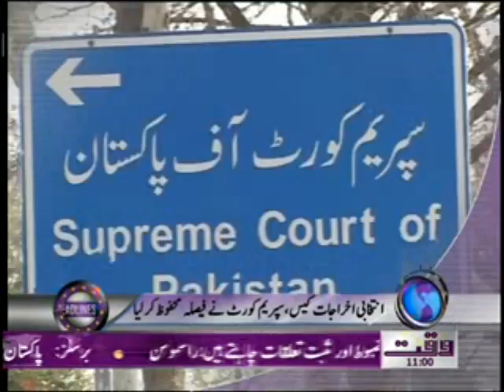Waqtnews Headlines 11 00 AM 20 April 2012